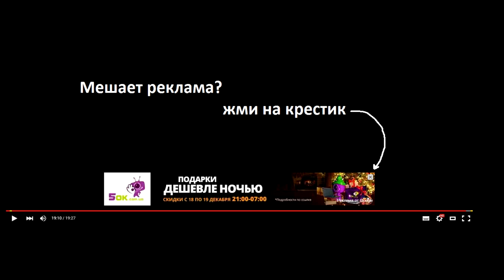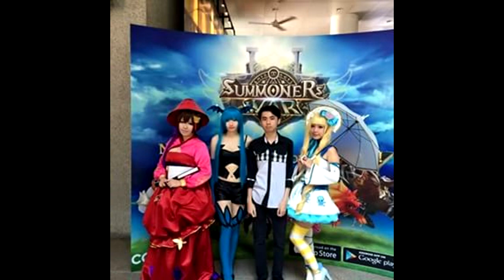Summoners war: Guild War - 46th Edition ✔ HD